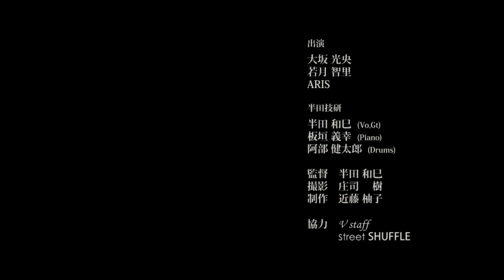PV 「赤いメガネと革命コーヒー」半田技研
～空腹と音楽はいつも天秤にかけられている。
今日もなけなしの５００円玉を握り締め、街角のコーヒー屋に通う男子校生のもとに
不意に訪れた小さな恋の物語り～

「Red glasses and Rvolution coffee / HANDA-GIKEN Works」
Hungry and Music are alwasys applid to the balance...
This is story of a little love.
He continues to get to coffee shop with one coin today.
For him, a cup of coffee is one of the revolution...

HDV / mini35 / 5min
制作 HANDA-GIKEN WORKS
監督：半田和巳　撮影：庄司樹

東北を拠点に活動するHANDA-GIKEN WorksによるＰＶ。
監督自ら歌唱・演奏・出演を行う。
ロケ地は山形大学周辺。
老舗のカフェ「STREET SHUFFLE」にて撮影。

音源はアルバム「北風ＭＨｚ」に収録。
itunesで配信中。

☆アルバム紹介☆
「北風MHｚ　／半田技研」
【キコエマスカ？　コチラ、北風メガヘルツ...】

　山形の夜の闇を射抜き、全世界へと電波を放出する『半田技研』。パンクの衝動・ロックの疾走感・童謡の情緒をフォークの感情解放力で磨き上げた、まさにナチュラルボーン・­ミクスチャー！
　 多数のインディーズアーティストのプロデュース／レコーディングエンジニアとして腕を磨き、満を持して前作『僕の汽車は五分遅れだ　だけど必ず辿り着くんだ』から３年ぶりとなるオリジナルアルバムの発売。レコーディングにたっぷり１年半かけ、自室を改造したスタジオに堆く積まれた機材を駆使し、インデ­ィーズの枠を超えた良音を届ける今作は、アコギ・ピアノ・ドラムのトリオを中心に多くのゲストミュージシャンを迎え、色彩豊かな楽曲が並んでいる。